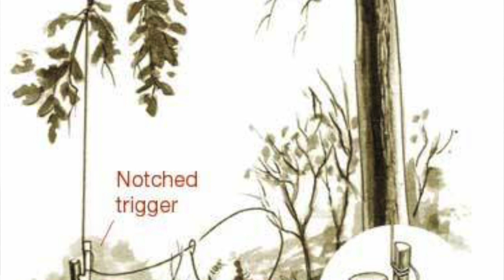The Most Dangerous Game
This video is about "The Most Dangerous Game" -- Follow along!